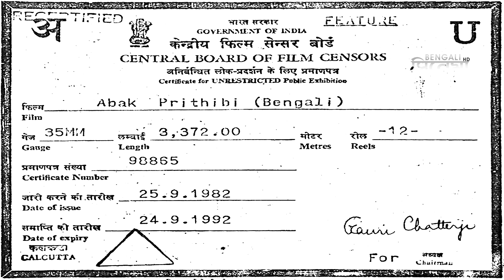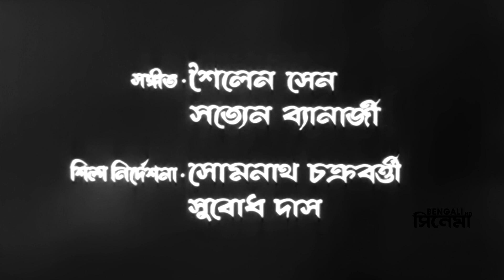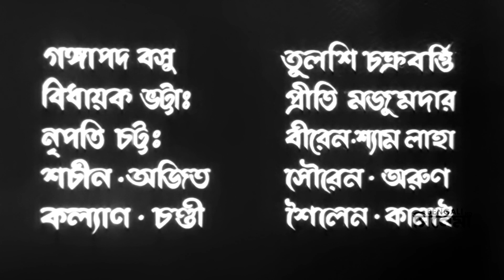Abak Prithibi | অবাক পৃথিবী | Bengali Movie Paart 01 | Uttam Kumar, Sabitri Chatterjee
Watch the Bengali full movie Abak Prithibi : অবাক পৃথিবী বাংলা ছবি on YouTube

Movie: Abak Prithibi
Language: Bengali
Genre: Drama
Producer: Tarun Kumar
Director: Bishu Chakraborty
Story: Bidhayak Bhattacharya
Music Director: Amal Mukherjee
Lyricist: Gauri Prasanna Mazumde, Pulak Bandyopadhyay
Playback:  Hemanta Mukherjee, Shyamal Mitra
Release: 1959
Star cast: Uttam Kumar, Sabitri Chatterjee, Aparna Devi, Tarun Kumar, Bireswar Sen, Swagata Chakraborty, Ajit Bandopadhyay, Manik Ghosh, Biman Bandopadhyay